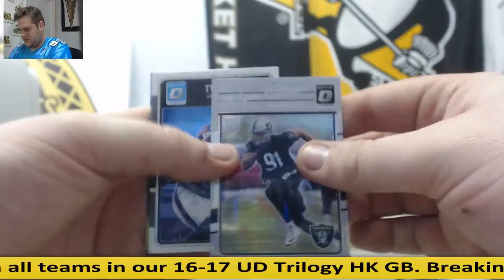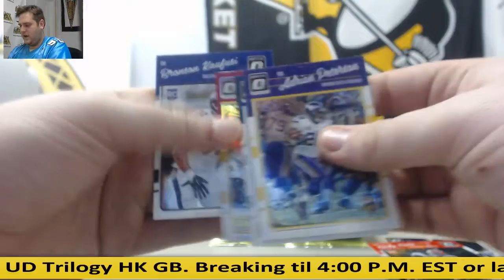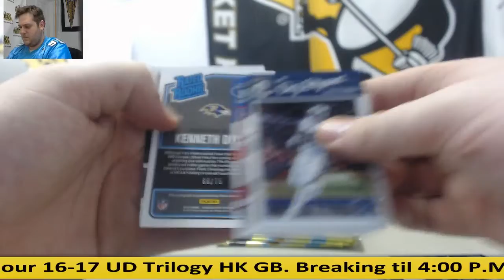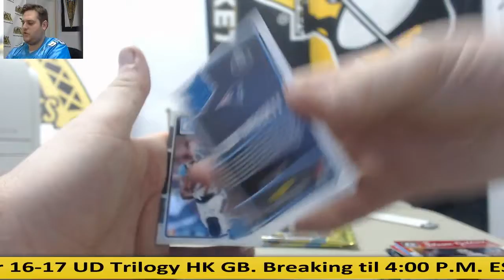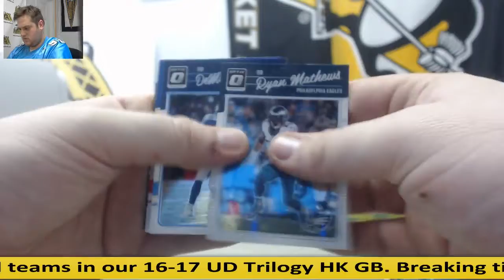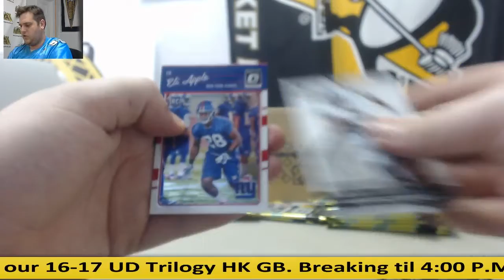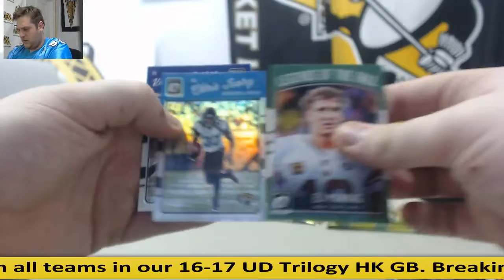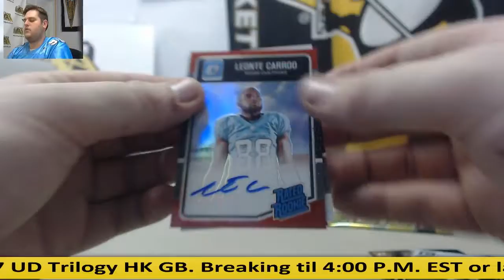Jimmo-(2) 2016 Panini Donruss Optics FB Live Break